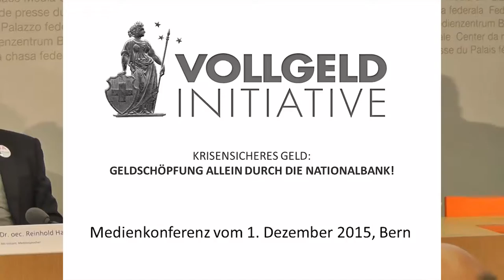Hansruedi Weber, Vollgeld-Pressekonferenz 1.12.2015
Pressekonferenz zur Einreichung der
VOLLGELD - INITIATIVE vom 1.12.15
im Medienzentrum des Bundes, Bern.